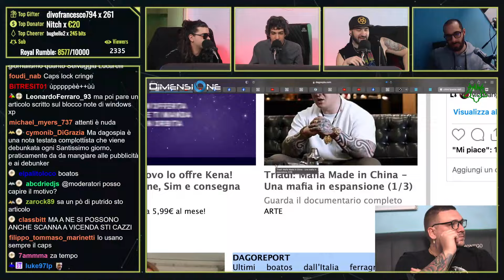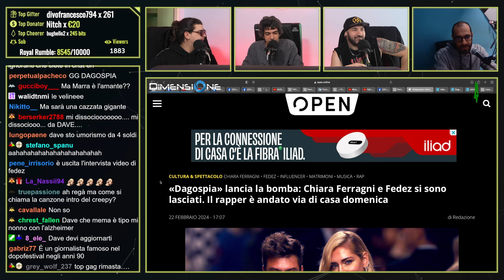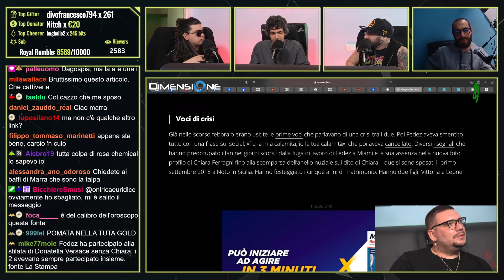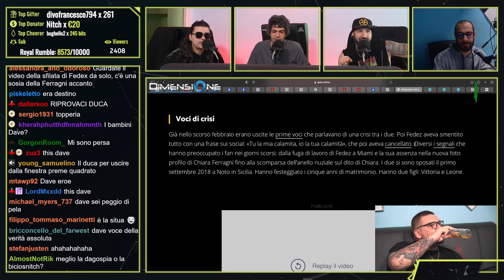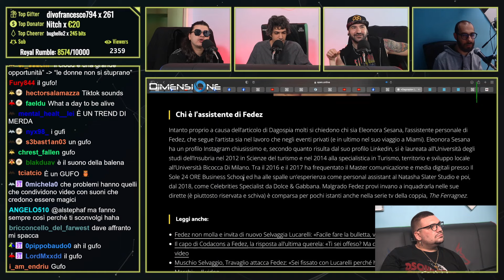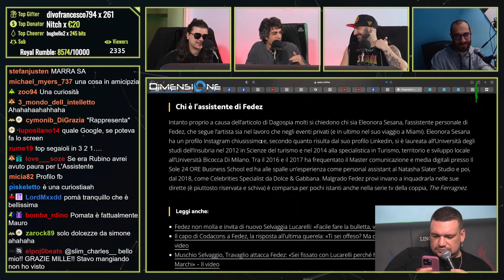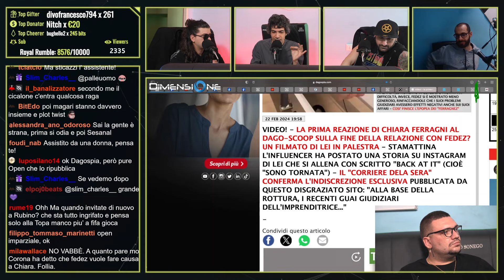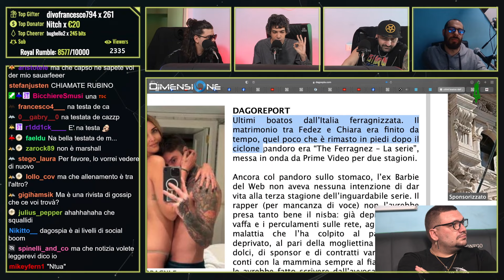IL CERBERO PODCAST PARLA DELLA SEPARAZIONE DEI FERRAGNEZ